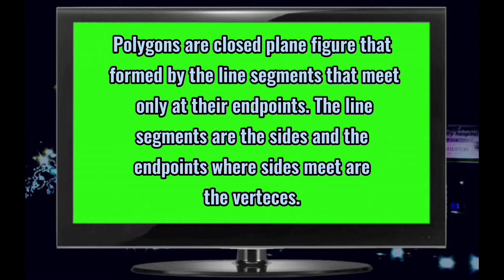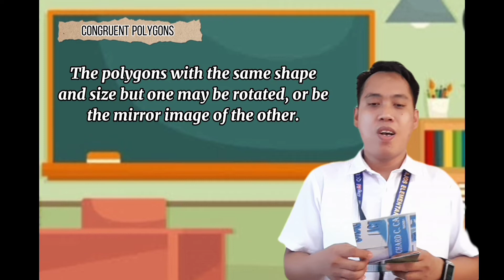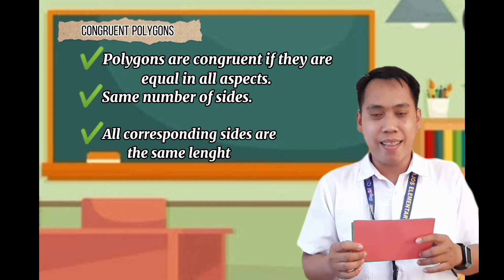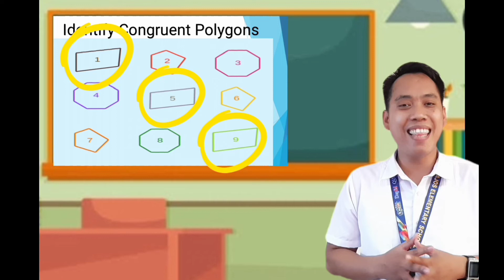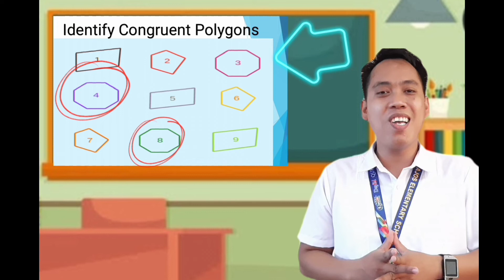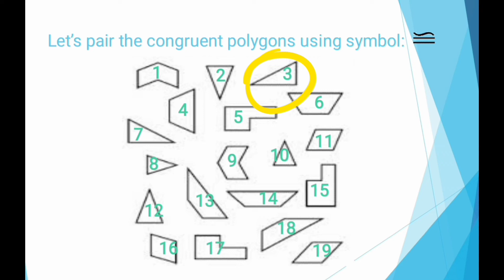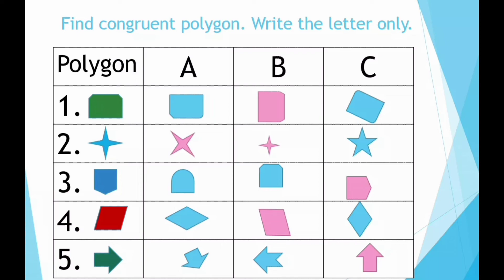Visualizing, naming, and describing polygons/ Congruent polygons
Mathematics Educational Video Grade 5 3rd Quarter Week 3 MELC Based